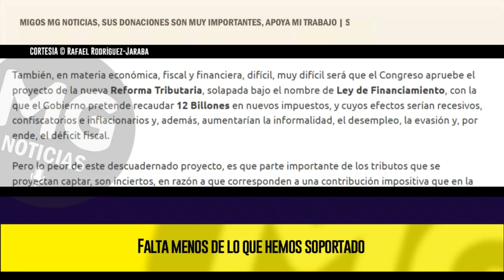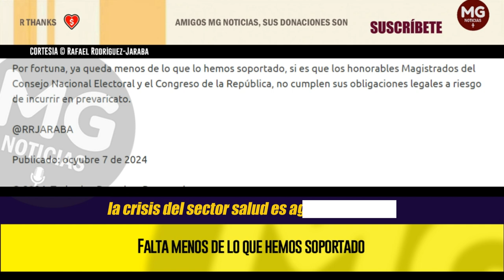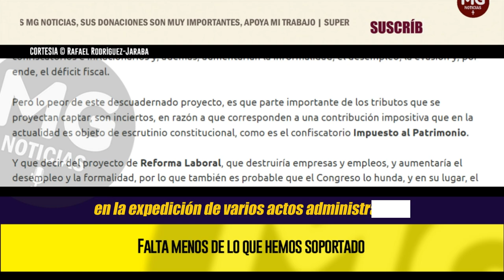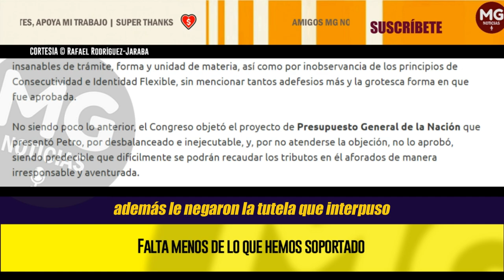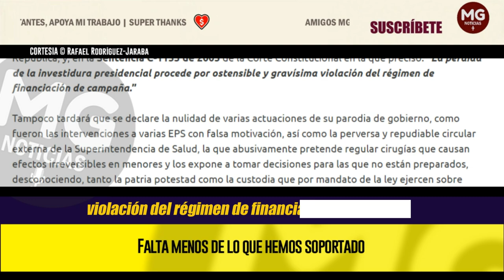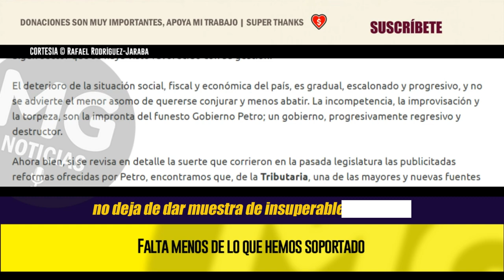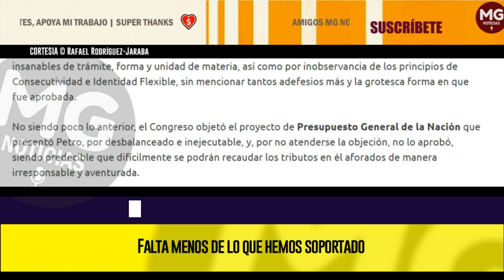FALTA MENOS DE LO QUE HEMOS SOPORTADO 🔴 Columna Rafael Rodríguez-Jaraba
Sí, por fortuna, tan solo faltan 22 meses para que termine el remedo de gobierno de Gustavo Petro, pero el daño que ha causado a la nación, es grande, grave y cuantioso, por lo que se necesitará mucho tiempo para rectificar el camino y para regresar al sendero de la seguridad, el progreso y el desarrollo.